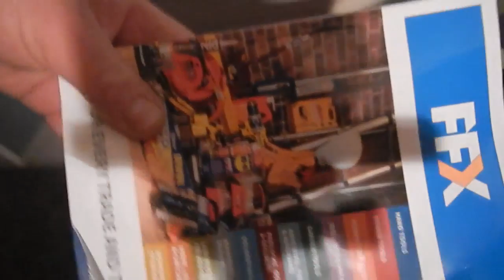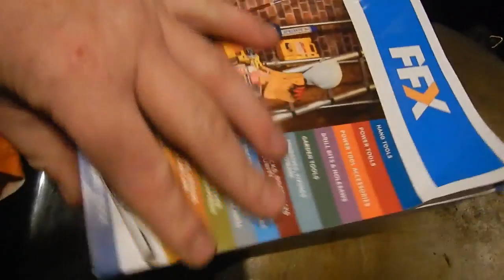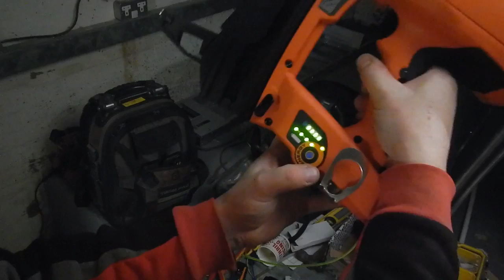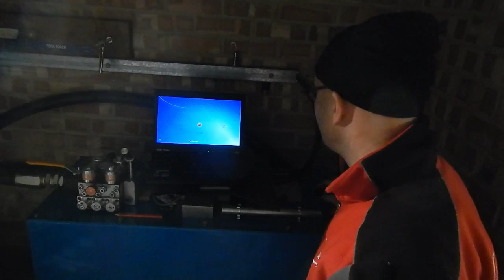Video 67: New fuse board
This lift control unit was wired straight from 63-amp switched fuses using 2.5mm flex.  Since later finding out the current draw was 27amps, I had to swap up the original 10amp MCB for a D16.  The calculation is kW/1.7x430 1.7 being an approximation of root 3.  You can't just divide 27 by 3 and get 9 amps per phase.  So it was capacity for the 2.5 flex.